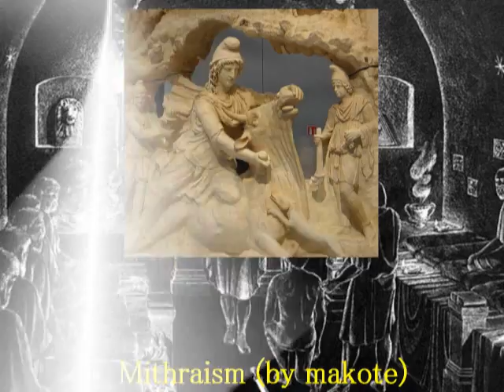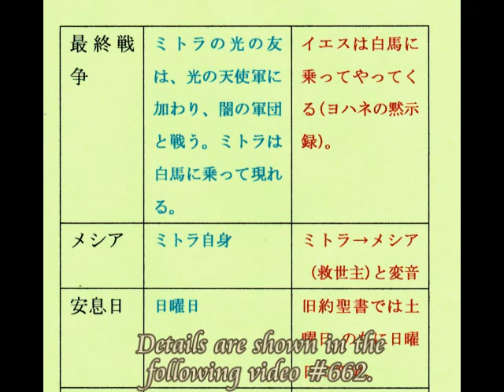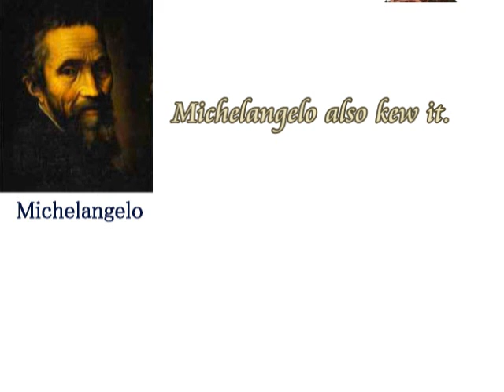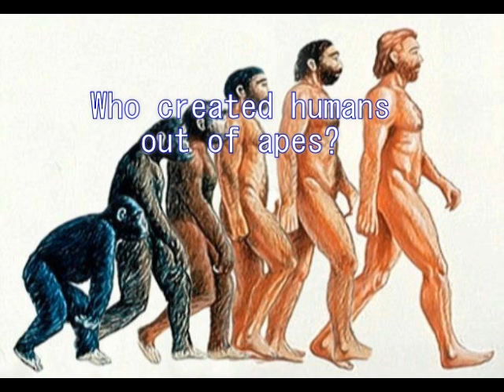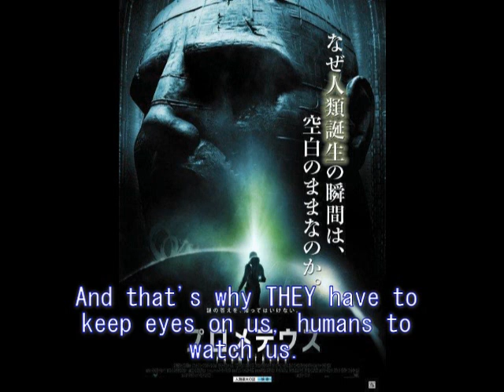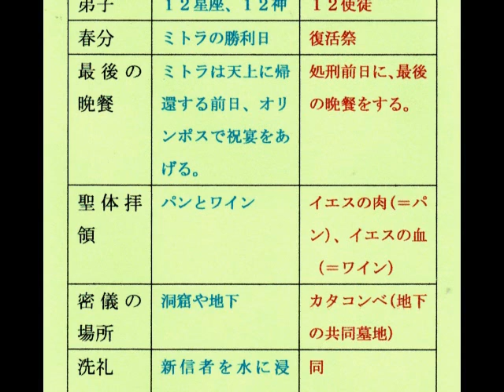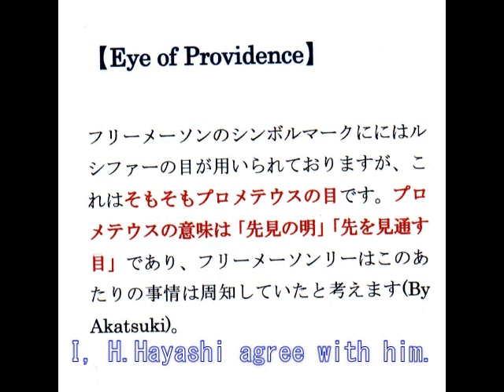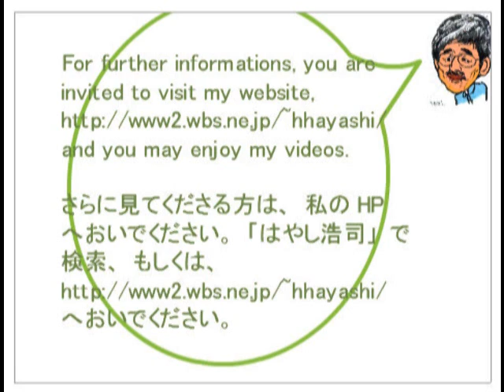1166+662 人間はどこへ行くのか（人間の歴史）Where Humans go History of Humans by Hiroshi Hayashi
１１６６＋６６３
Madonna is Mary Magdalene, both of whom are the same one lady, Ishtar, Inanna.
Where did Humans come from and where do humans go to?
マドンナもマグダラのマリアは同一女性だった。人間はどこから来て、どこへ行くのか？
プロメテウスの目と火
The Eye and the Fire of Prometheus

These are based upon Akatsuki-san and Hiroshi Hayashi’s original ideas. Please keep it in your mind that no one is allowed to use my ideas and theories in any case without my permission and my names.
これらは、「Akatsuki-san説」と「はやし浩司説」です。内容の転用、転載、盗用、流用は、厳禁です。

Nov.20th, 2014
Hiroshi Hayashi
はやし浩司